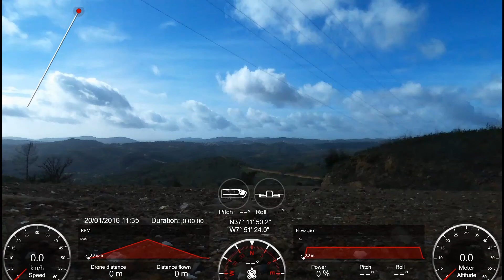Parrot Bebop 2016 01 20 11 35 06 4km+